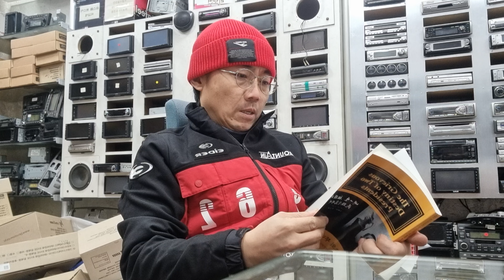내비매립의정석은하단트립일체화매립입니다